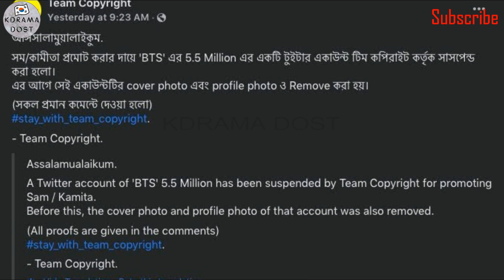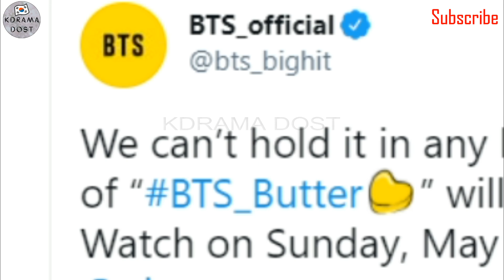BTS WORLD OFFICIAL TWITTER ACCOUNT DELETE 😱| BTS ARMY EXTREMELY ANGRY 😡| HATERS TRYING TO HARM BTS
BTS is one of the most loved groups, and they have millions of fans across the globe. Their fans, aka Army, are angry as BTS' official Twitter handles have been suspended.